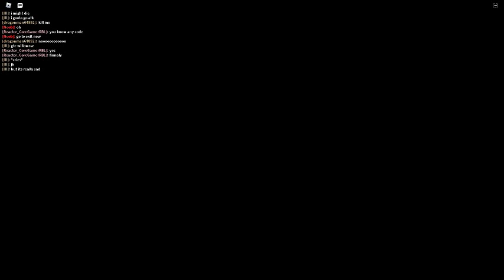Piggy [BOOK 2] CHAPTER 12! Tigry Survivor Ending